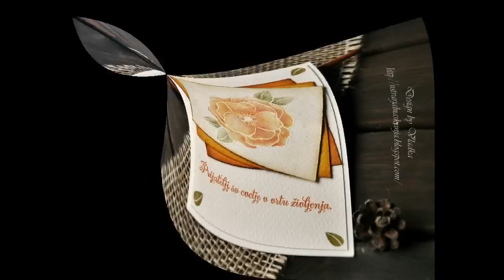Barvanje z Distress markerji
Barvanje z Distress markerji je zelo preprosto, lahko pa jih nadomestite z Distress Inki ali pa kar z vodenimi barvicami. Vabljeni k ogledu.

Coloring with Distress Markers is really fun. You can use Distress inks instead or watercolors.

- Distress markerji: Ripe Persimmon, Wild Honey, Rusty Hinge, Spiced Marmelade, Peeled Paint, Forest Moss, Mowed Lawn